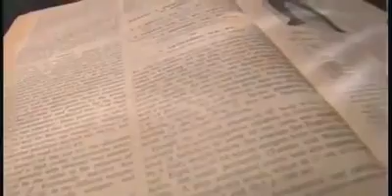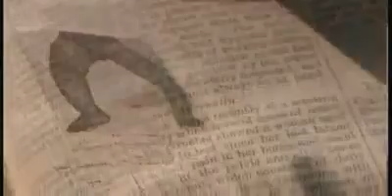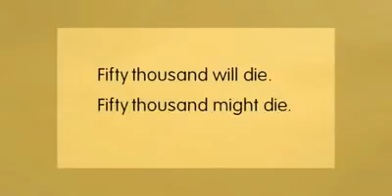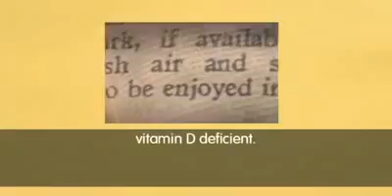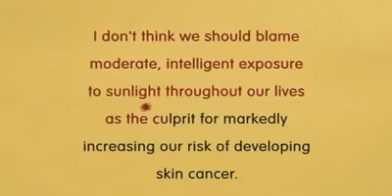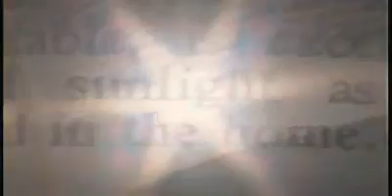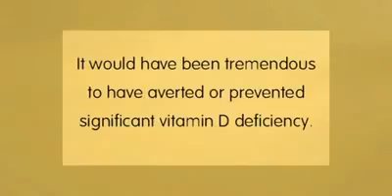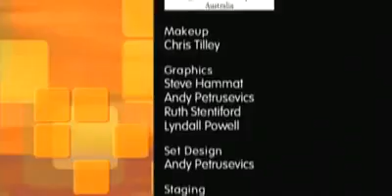how to practice english listening skills 81